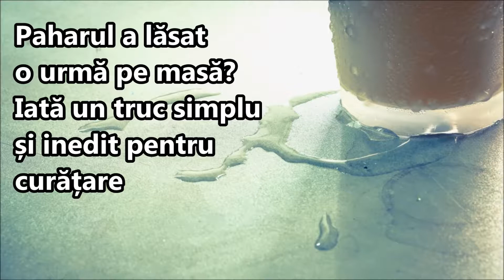Cum să cureți petele folosind maioneză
Stiai ca poti folosi maioneza pentru a curata pete? Afla cum trebuie sa procedezi.